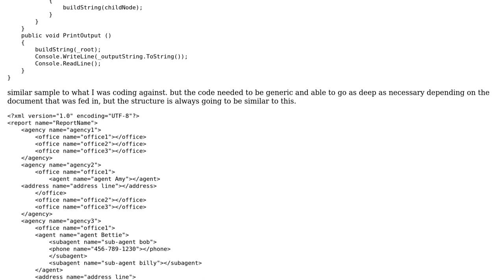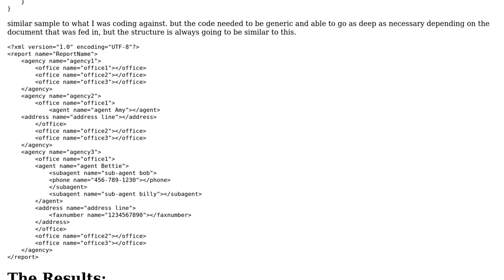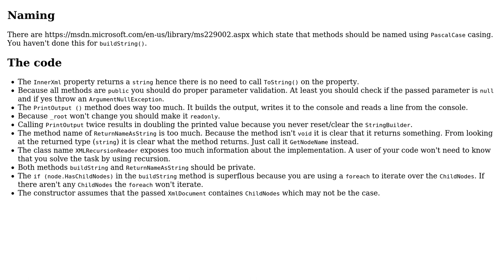xml is XML is xml is XML (2 Solutions!!)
xml is XML is xml is XML

With thanks & praise to God, and with thanks to the many people who have made this project possible! | Content (except music & images) licensed under CC BY-SA | Music | Images & others | With thanks to user t3chb0t user Malachi user Heslacher and the Stack Exchange Network Trademarks are property of their respective owners. You are responsible for your own actions.